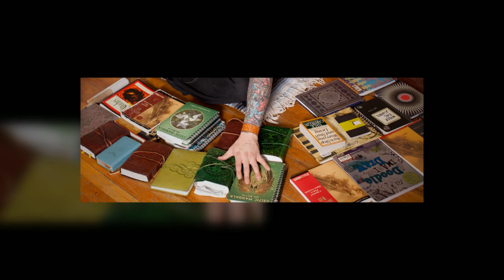Moon Magick Journaling Workshop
Workshop information: coming soon